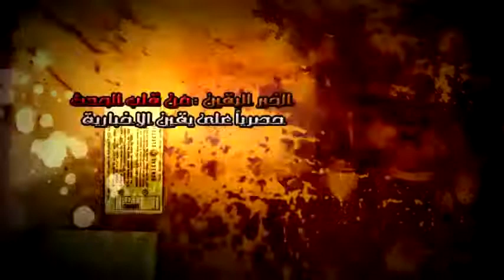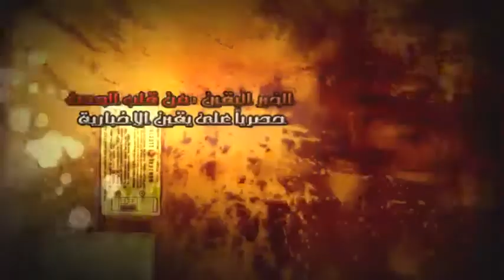محمد البلتاجي رسالة الي المشير سنشكر من يستحق الشكر ...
محمد البلتاجي رسالة الي المشير سنشكر من يستحق الشكر ...شبكة يقين